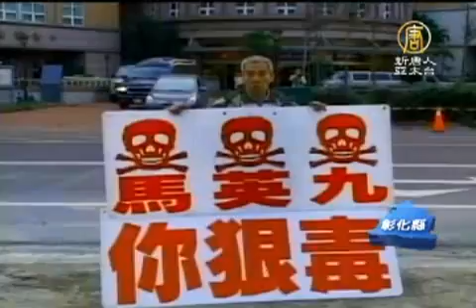總統夜宿彰化 民眾外頭拉布條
【新唐人亞太台2012年4月2日訊】總統馬英九在昨天(31日)晚間夜宿彰化，今天(1日)一早就有人在外頭拉白布條，抗議政府隱匿禽流感疫情，一大早馬總統到鹿港的市場幫黨內的鹿港鎮長候選人蔡明忠拉票，也有肉販當面陳情說，肉賣不出去生意很差，馬總統則是回應，我們會注意。

馬總統夜宿彰化的秀傳醫院宿舍，外頭一大早就有民眾拉白布條，抗議政府隱匿禽流感為選情。

彰化抗議民眾：
「連任了還為了選舉，在這裡忙，講實在話，人民沒人受得了。如果要說他，可以說沒資格，他現在是一個區長。」

從禽流感到一國兩區，民眾要把不滿說出來。雖然總統車隊刻意避開，沒從他們面前經過，但是下一站，陪同黨內鹿港鎮長候選人到早市拜票，就遇到肉販當面陳情。

總統馬英九vs.鹿港肉販：
「(我們候選人，拜託喔！拜託！)雞肉都沒人買，雞肉、豬肉都沒人買，怎麼辦？不然叫那些阿兵哥多吃一點，這樣才能有銷路。(大家加油啦！)加油！加油！幫忙多買一點，不然我們死定了。好，我們會注意。」

基層大吐苦水，總統笑臉說會注意，每到一個攤位不忘握手，看到菜販還蹲下來寒暄。

鹿港菜販vs.總統 馬英九：
「我們這個，都不用噴農藥。讚！」

瘦肉精風暴與禽流感隱匿爭議還沒劃下句點，總統藉由下鄉，頗有探訪民情的意味。

新唐人亞太電視 綜合報導

其他推薦:
《神韻》《SHEN YUN》
中國大陸突破網絡封鎖專用軟件:動態網 自由門 破網軟件